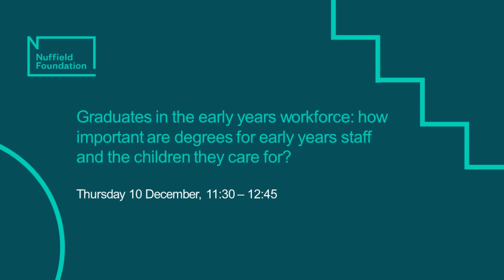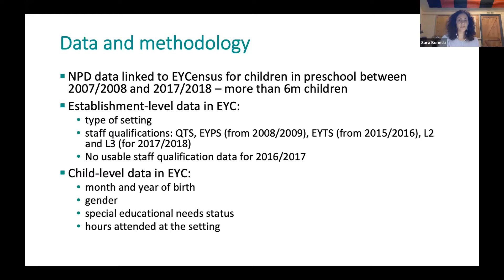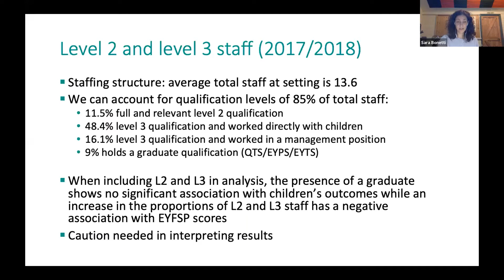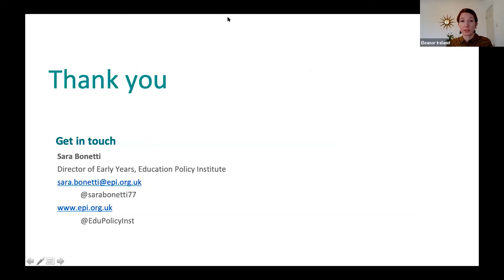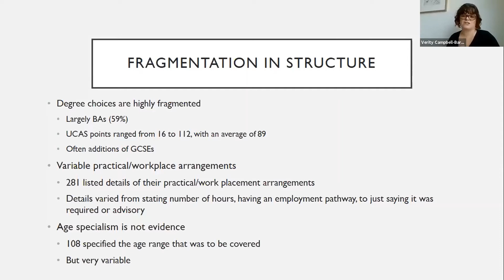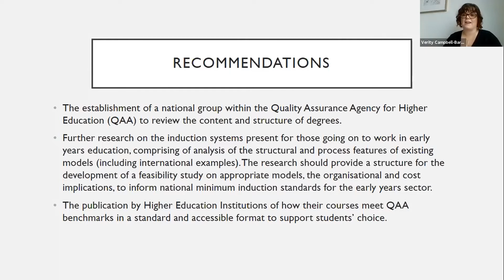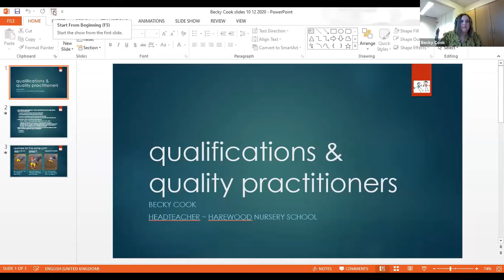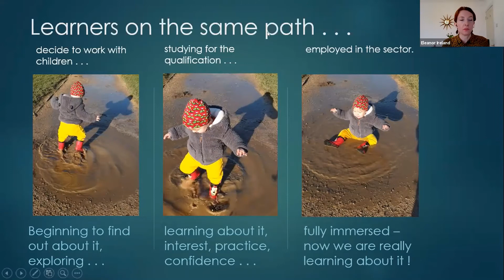Graduates in the early years workforce how important are degrees for early years staff and the child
This webinar launched the findings of two key research projects the Nuffield Foundation has funded about the early years workforce and how important staff qualifications, particularly early years degrees, are for the outcomes of the children they work with and the staff themselves.

Dr Sara Bonetti from the Education Policy Institute presented the findings from the grant she led on the early years workforce exploring the relationship between the qualifications of staff working in early years settings and the educational outcomes of children at ages 5, 7 and 11 years.

Dr Verity Campbell-Barr from the University of Plymouth presented findings from the grant she led about early years degrees mapping what early years degrees entails, the extent to which they can equip graduates to provide high quality early years education, as well as describing the career pathways of early years graduates and whether having a degree make a difference to their employment opportunities.